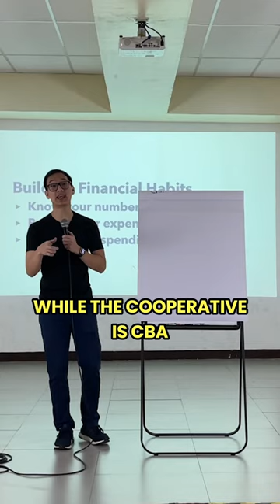Ok ba ang cooperative?